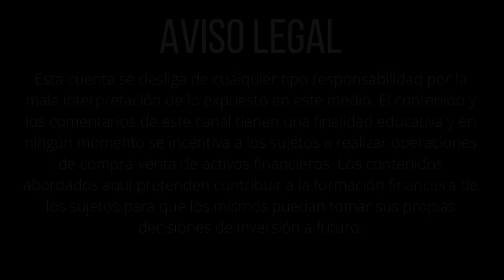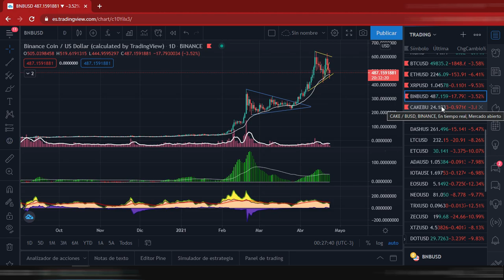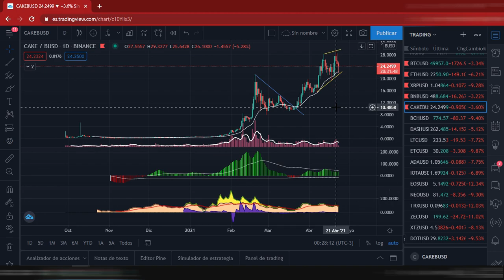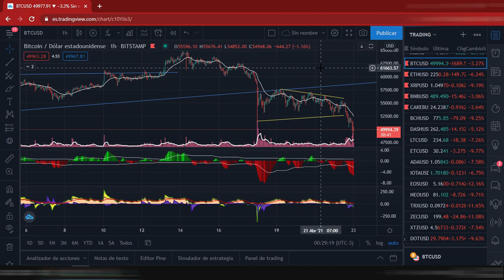Bitcoin Rompe a la Baja y Caen las ALT Coins!! - Análisis de Criptomonedas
Buenas a todos. Si te interesa, podes acceder a mi canal para encontrar todo el contenido que subo. Espero que te sea de utilidad todas las cosas que subimos. Me encantaría que me dejes en los comentarios algún tema del cual te gustaría que hable.
Muchas gracias por todo, nos vemos!